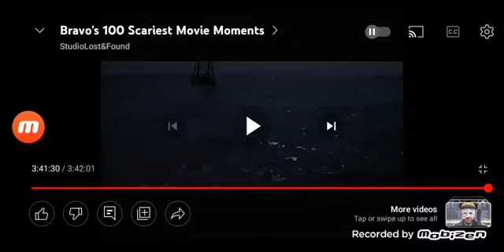Kaufman Films/Bravo Original Production (2004)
which is “100 Scariest Movie Moments” from Bravo (2004)